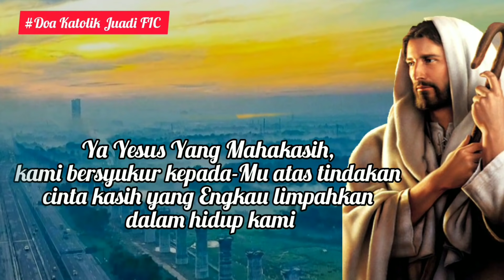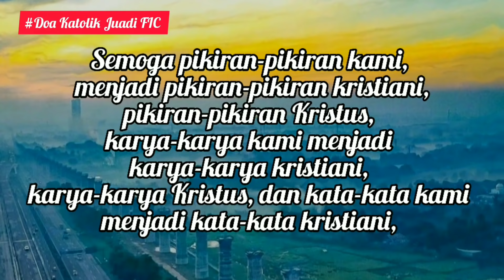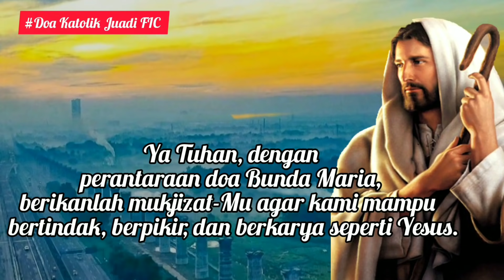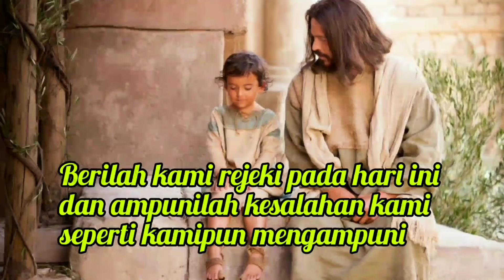Doa Pagi 19 Mei: Bertindak, Berpikir, dan Berkarya seperti Yesus ⚪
Ya Yesus Yang Mahakasih, kami bersyukur kepada-Mu atas tindakan cinta kasih yang Engkau limpahkan dalam hidup kami. Kami mohon semoga pikiran-pikiran kami, kata-kata kami, dan karya-karya kami, senantiasa seperti tindakan-Mu sendiri.

Semoga pikiran-pikiran kami, menjadi pikiran-pikiran kristiani, pikiran-pikiran Kristus, karya-karya kami menjadi karya-karya kristiani, karya-karya Kristus, dan kata-kata kami menjadi kata-kata kristiani, kata-kata Kristus dalam kehidupan kami sehari-hari. Bimbinglah kami agar mampu bertindak, berpikir, dan berkarya seperti Yesus.

Ya Tuhan, dengan perantaraan doa Bunda Maria, berikanlah mukjizat-Mu agar kami mampu  bertindak, berpikir, dan berkarya seperti Yesus. Semoga Santo Yosef mendoakan keluarga kami, Bunda Maria meneguhkan iman keluarga kami, dan Yesus memberkati serta mengabulkan doa keluarga kami. Amin.

Terima kasih.
TUHAN MEMBERKATI